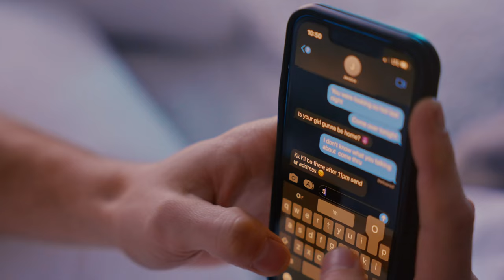Julia Larkin - Toy (Official Music Video)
The official music video for "Toy" by Julia Larkin.

Directed by Matt Bacnis (Classic 77 Creative Co.)
Written by Julia Larkin and Willow Zhu
Produced by Jason Bobo

Lyrics:
Midnight at the bar downtown
You get up say ur gonna grab me a drink
I can see your eyes darting around
Checking out some girl as you bite your lip

You think I didn’t see it
But you ain’t acting slick
You tend to get defensive
I’m smarter than you wish

I’m not your little toy
You can’t use me to fill that void
All you do is destroy
That’s what you choose when you have a choice
Can’t have me when you decide you want me
Throw me away when you get bored of me
You’re acting like a little boy, but I am not your little toy

Next morning you take a shower
See a random text light up your phone
I bring it up and we fight for hours
Now this is two days in a row

YouÂ  think I didn’t see it

What a shame you don’t have a heart
It ain’t gonna get you far
I won’t give you want you want
This is the last straw